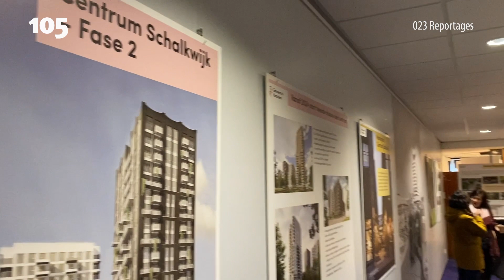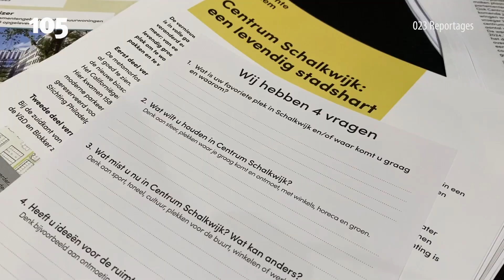Informatiepunt voor bouwprojecten Schalkwijk geopend | Haarlem105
In het winkelcentrum van Schalkwijk is gistermiddag een informatiepunt geopend voor bouwprojecten in de wijk. Hier kunnen bewoners terecht met vragen over de bouw van het nieuwe winkelcentrum en woningen maar ook over de veranderingen in het gebied rond de Europaweg en andere projecten binnen de wijk. Daarnaast kunnen bewoners ideeën achterlaten voor de vernieuwing.